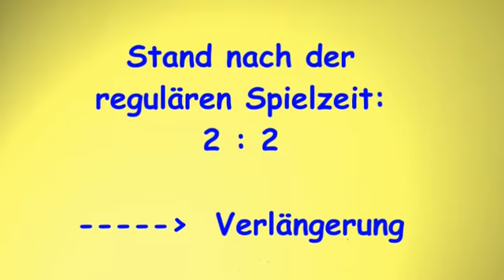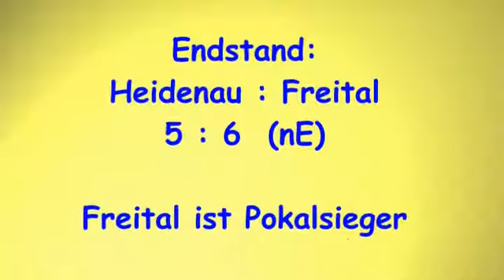23.06.2012 Fußball Sachsen E-Junioren Kreispokalfinale Heidenauer SV - FV Blau-Weiß Stahl Freital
Stand nach der regulären Spielzeit:
HSV - Freital   2:2

Stand nach der Verlängerung
HSV - Freital   2:2

Endstand nach Neunmeterschießen:
HSV - Freital   5:6